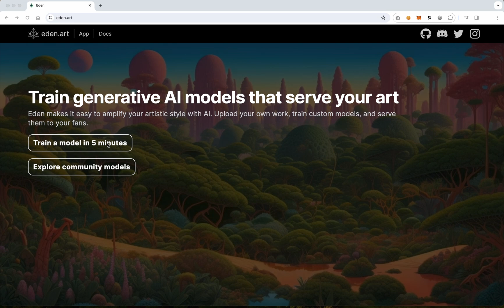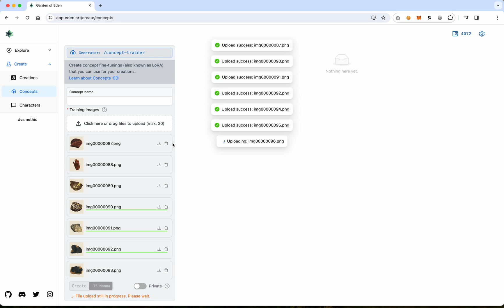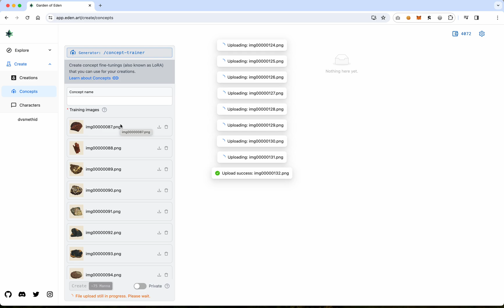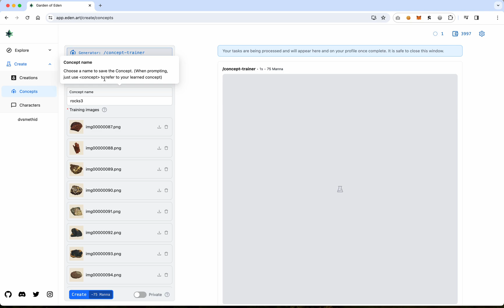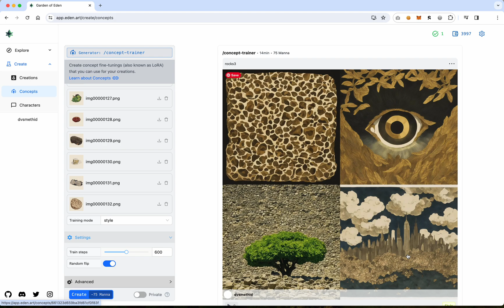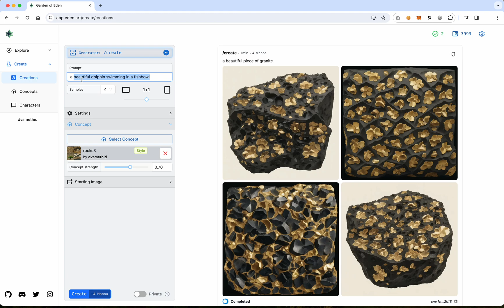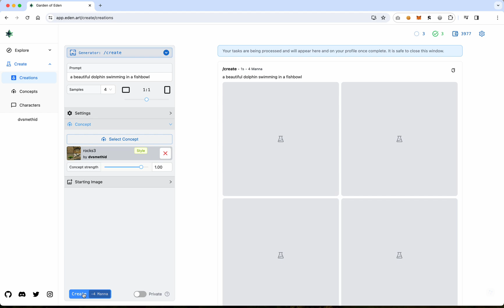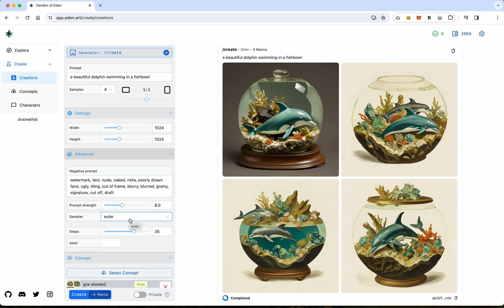Train A Style LoRA With Eden Art